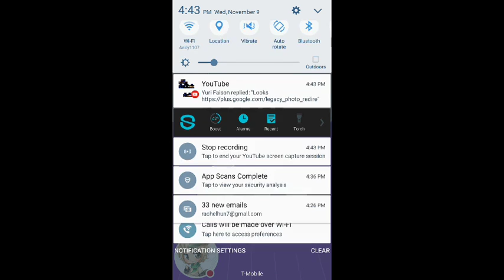Fit In The Hole